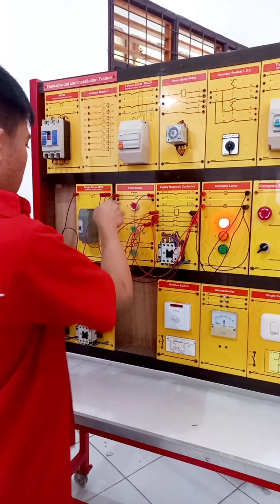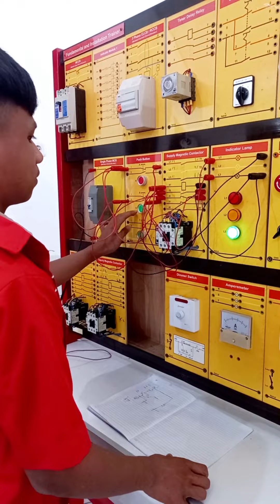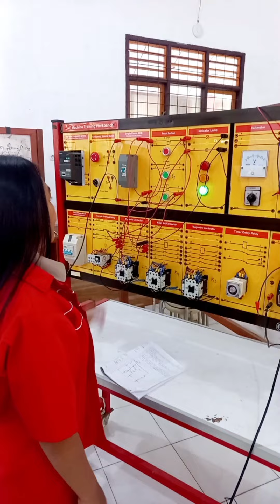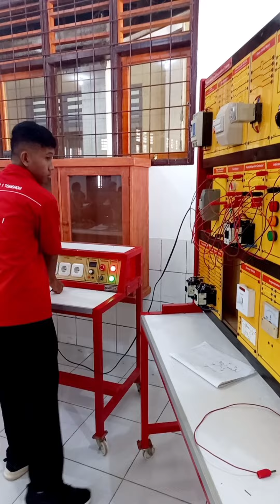Praktek Instalasi Motor Listrik 3 Fasa Rangkaian Kontrol Hubungan Direct on Line DOL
Video ini menampilkan hasil praktek siswa-siswi jurusan teknik instalasi tenaga listrik di SMK N 1 Tomohon mengenai rangkaian kontrol motor 3 fasa hubungan Direct on Line (DOL). Melalui demonstrasi praktis ini, teman teman akan melihat bagaimana siswa-siswi ini berhasil mengimplementasikan hubungan DOL untuk motor listrik 3 fasa dengan tepat. Video ini adalah dokumentasi yang menarik tentang pemahaman mereka dalam bidang instalasi tenaga listrik.

Video ini tidak hanya menginspirasi siswa-siswi dalam bidang teknik instalasi tenaga listrik, tetapi juga bisa menjadi referensi yang berguna bagi siapa saja yang ingin memahami prinsip-prinsip dasar instalasi motor listrik 3 fasa dengan DOL. Tontonlah video ini untuk mendapatkan wawasan yang berharga tentang praktik instalasi motor listrik yang efisien dan efektif.

Dengan menampilkan kemampuan praktis siswa-siswi ini, video ini juga mendorong semangat pembelajaran dan pengembangan keterampilan dalam bidang instalasi tenaga listrik. Terlebih lagi, ini adalah contoh bagaimana pendidikan teknik dapat diterapkan secara praktis dalam situasi dunia nyata.

Jadi, jangan lewatkan kesempatan untuk menyaksikan video ini dan mendapatkan pemahaman yang lebih baik tentang instalasi motor listrik 3 fasa dengan rangkaian kontrol DOL.